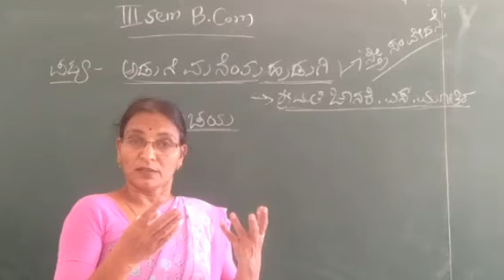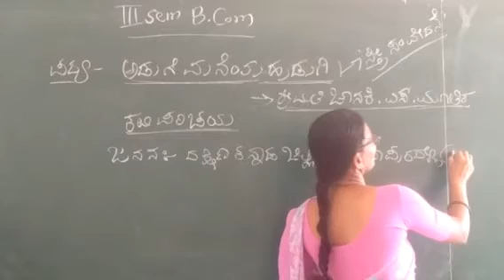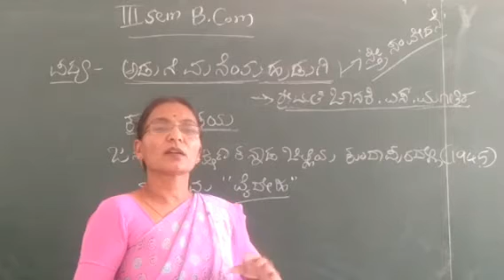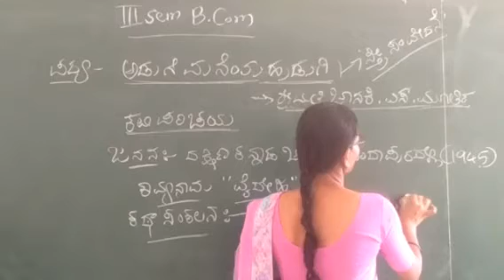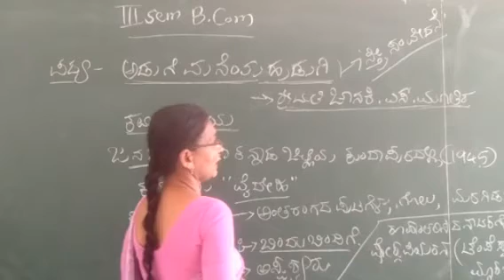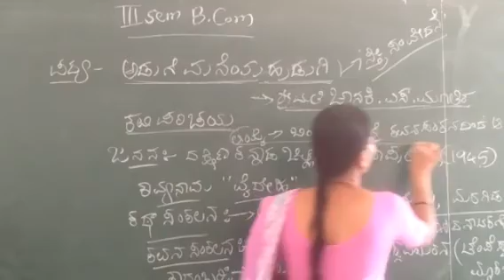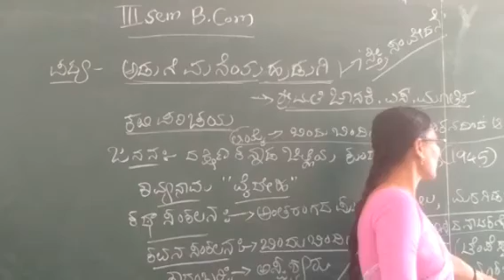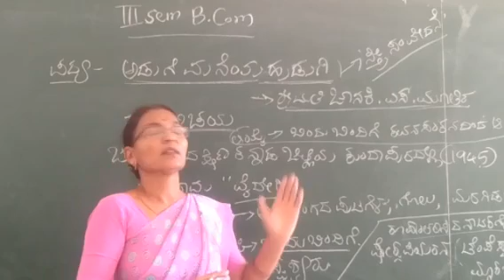Padya aduge maneya hudugi kavi parichaya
By  . V. R. Gorav